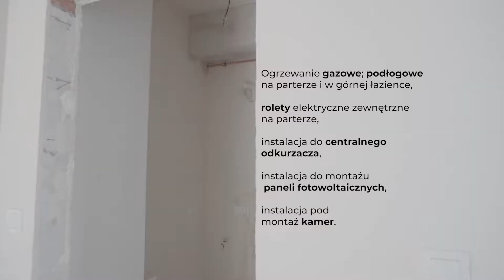film promocyjny - Osiedle w miejscowości Kleszczewo.